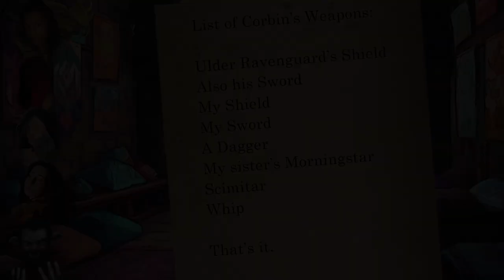Ep 40 - Showdown at the Grand Cemetery - A D&D actual play performance of Descent into Avernus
Gideon Lightward isn’t going to let our heroes just walk away from the Grand Cemetery.  And more cow jokes.

We are Cast Party! Cast Party is a group of professional actors, directors, artists, producers, and friends who play Dungeons & Dragons.

We also do LIVE Dungeons and Dragons events!  Check us out at Cast-Party.com

Our cast:
Tal Aviezer as Renascence
Andy Cannistra as Painbearer Corbin Shiv
Carolyn Fox as Hylan
Rachel Tamarin as Ofelia Liadon
and
Matt Gordon as the Dungeon Master, Reya Mantlemourn, Lulu, and Gideon Lightward

Grand Cemetery Chapel Map by: Jesper Nilsson Cyrén with assets from: Gabriel Pickard, David North, David Hemenway, Russ Hapke, The Sim, Darkwoulfe & Greg Taylor

Grand Cemetery Ossuary Map by: Jesper Nilsson Cyrén with assets from: Gabriel Pickard, David North, David Hemenway, Russ Hapke, The Sim, Darkwoulfe & Greg Taylor

Original theme music is by Lauren Anker and Anthony DiMasso
Original artwork of Corbin, Hylan, Renascence, Ofelia, and Reya Mantlemorn by Carolyn Fox

Some sound effects are courtesy of Syrinscape
Some music and sound effects are courtesy of Monument Studios
Some artwork created using MidJourney AI

Sound editing by Carolyn Fox and Tal Aviezer
and Andy Cannistra

Very special thanks to Wizards of the Coast